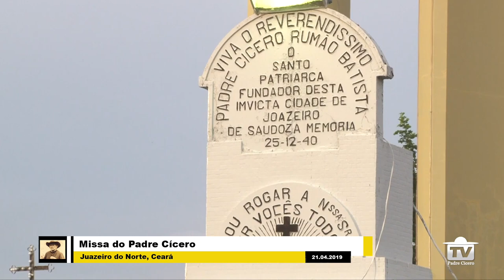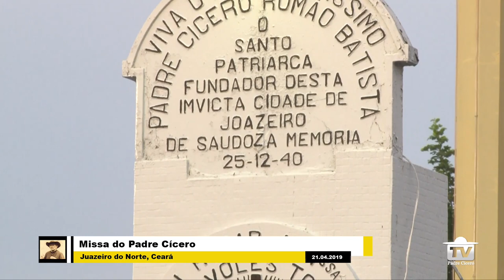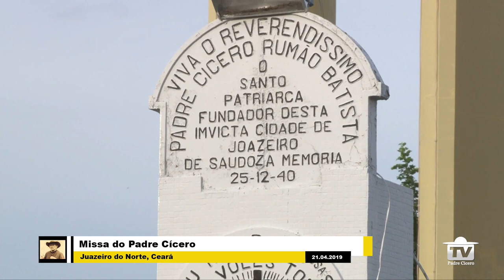MISSA DO PADRE CICERO ABRIL 2019